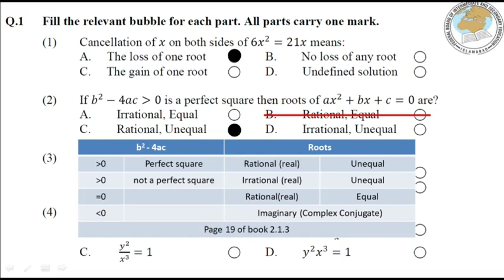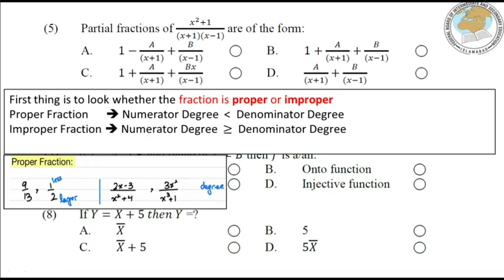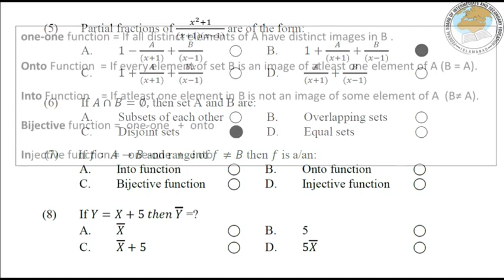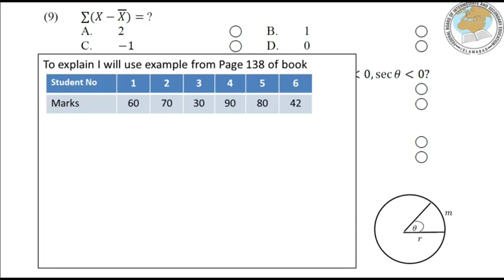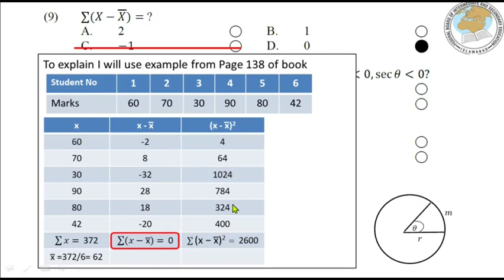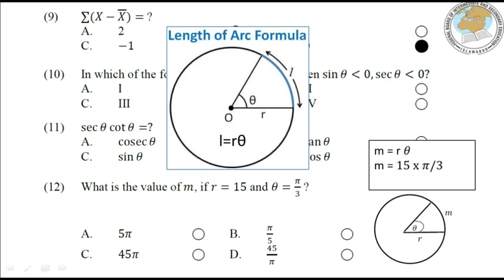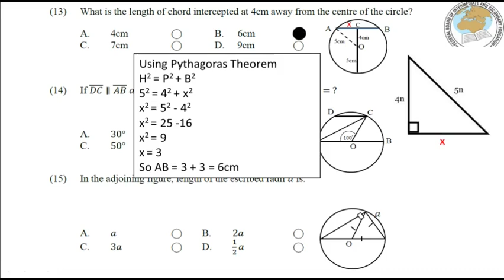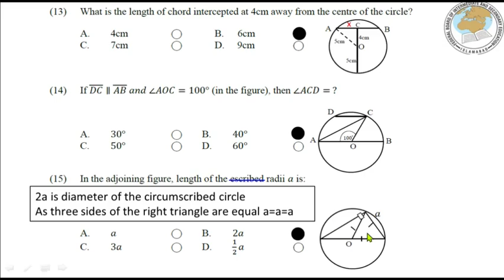10th class Math Guess Paper 2023 | Class 10 Math Guess Paper 2023 | SLO Based Model Paper 2022 Set 3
10th class Maths Guess Paper 2023 | Class 10 Maths Guess Paper 2023 | SLO Based Model Paper 2022 Set 3

00:00 Part(1)
01:05 Part(2)
02:40 Part(3)
03:18 Part(4)
03:58 Part(5)
06:07 Part(6)
06:39 Part(7)
07:25 Part(8)
08:12 Part(9)
09:53 Part(10)
12:15 Part(11)
12:38 Part(12)
13:11 Part(13)
14:40 Part(14)
16:28 Part(15)

10th class maths solved important mcqs,
maths guess paper 2023 class 10,
10th class maths mcqs,
10th class maths important mcqs,
10 class maths solved important mcqs,
maths important mcqs of class 10,
10 class maths mcqs,
most important 10th class maths mcqs,
maths important mcqs 10th class 2023,
maths guess paper 2023 10th class
10 class maths guess paper 2023,
maths guess paper 2023 class 10th,
maths guess paper 10th class 2023,
10th class maths guess paper 2023,
maths important guess paper 2023 for 10th class,
guess paper maths 10th class 2023,
maths guess paper 2023,
10th maths guess paper 2023,
10 class maths guess paper 2023,
10th class maths guess,